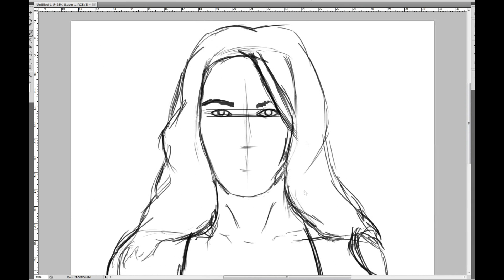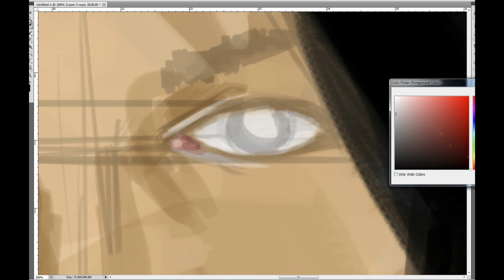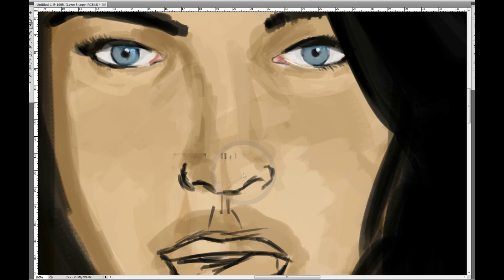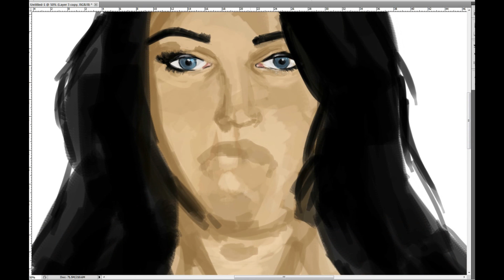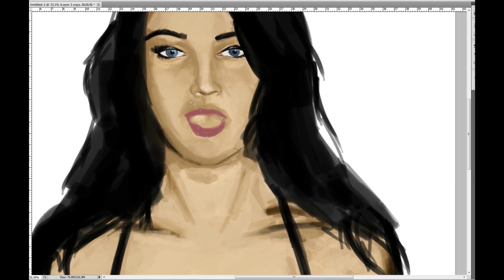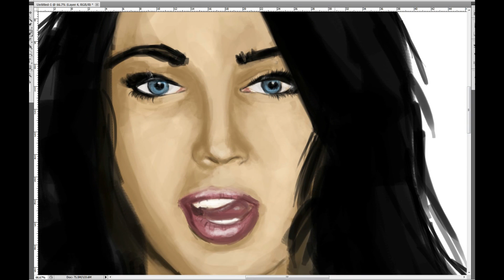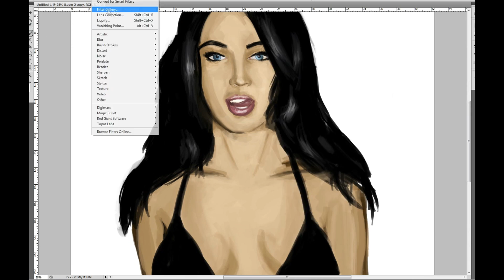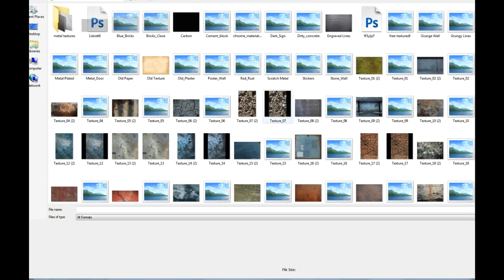Megan Fox - Speed painting + Free Download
I wanted to go for a sketchy kind of style, the kind of style you get when you use acrylic paint on canvas, didn't end up entirely how I'd planned but none the less I think I produced a pretty good image.